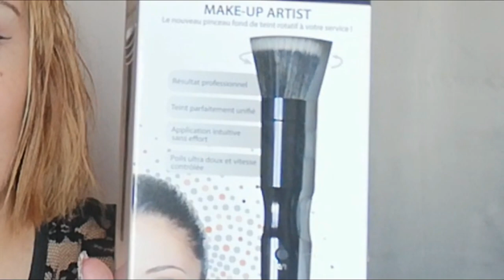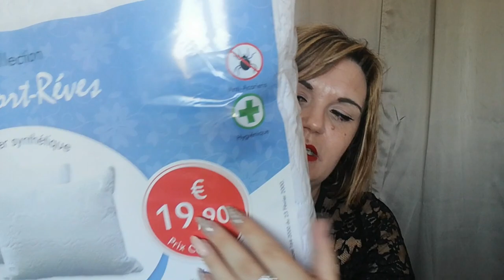🔺[HAUL] Promo Beauté LECLERC D'AuToMnE 2o18+ Nouveautés SoiNs LIDL💄🛍️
нєℓℓσω!

🍑 On se retrouve pour une vidéo   ⚪ Haul Promo beauté de chez LECLERC D'automne + Les nouveautés Soins Cien de chez LIDL et j'ai glissé quelques articles provenant de chez Amazon.

Bon visionnage !

 ♡ BOUTIQUES ♡